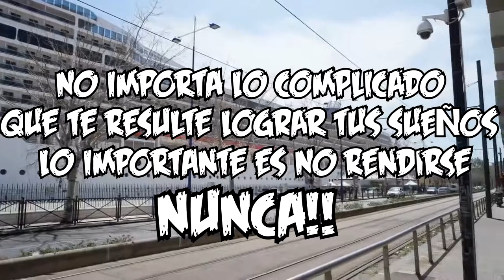👉EVENTO NACIONAL PERÚ INCRUISES 3 y 4 MARZO 2018 | Como ganar dinero Viajando🛳| Nos conocemos?🛳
👉💰Muy buenas compañer@s, como están, y sean bienvenidos a un nuevo video para mi canal, EN ESTE CORTO VIDEO, SIMPLEMENTE QUIERO COMENTARLES A TODAS LAS PERSONAS QUE SON DE PERÚ QUE EL DIA SABADO Y DOMIENGO 3 Y 4 DE MARZO, SE REALIZARÁ EL PRIMER EVENTO DE INCRUISES, "GANA DINERO VIAJANDO",Si quieres conocerme y poder reunirnos y charlar sobre todo, mandame un WhatsApp al Número: , Nos vemos el Sábado y Domingo.🔥🔥

👇👇🔥💵💰 LINKS DE REGISTRO 💰💵🔥👇👇
👇👇🔥💵💰 VIDEOS RECOMENDADOS 💰💵🔥👇👇
👇👇🔥💵💰 MUSICA UTILIZADA EN LOS VIDEOS 💰💵🔥👇👇
Lα cσpiα dε εstε vidεσ,
sεяα dεnunciαdα.
ORIGINAL
💵🔥💵 VAMOS POR TU ÉXITO Y LIBERTAD 💵🔥💵